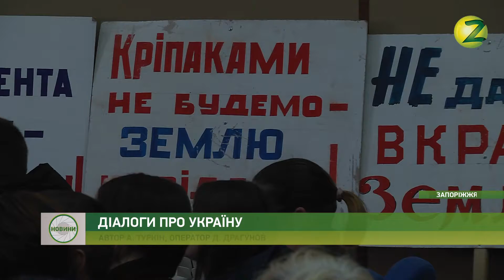Новини Z - Замміністра економіки розповів про особливості земельної реформи - 21.11.2019